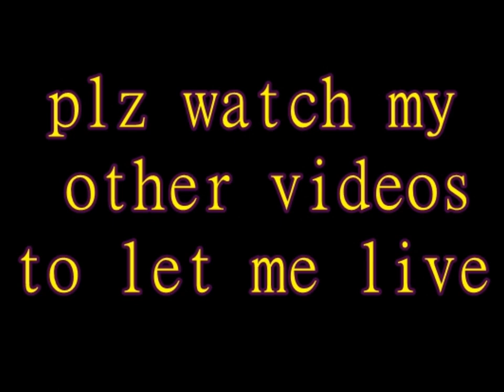Mario sound effects - it's me mario - coins- mushroom - pipe - wario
it's a sample off al kind of mario sounds.